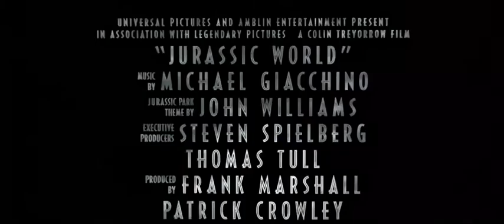Jurassic World TV Spot Run 2015